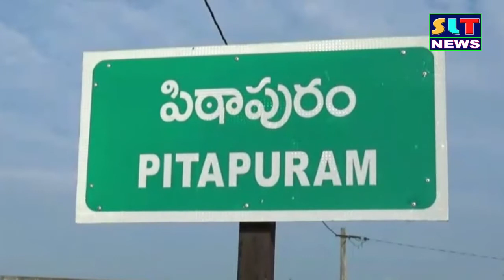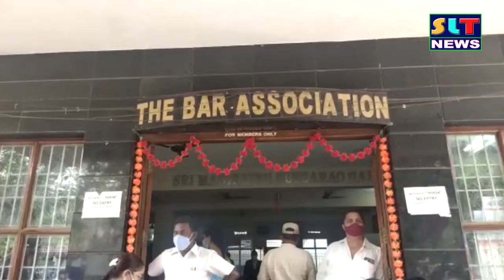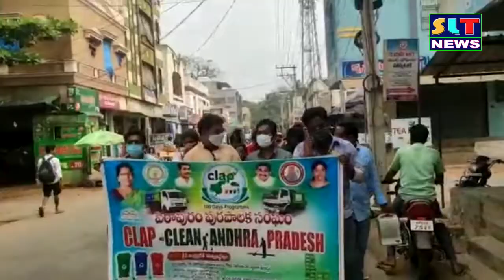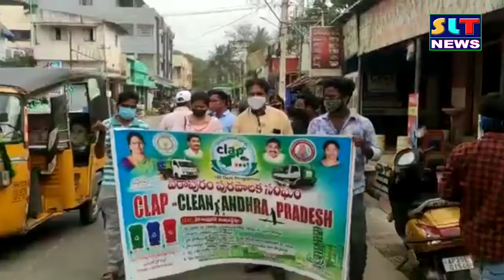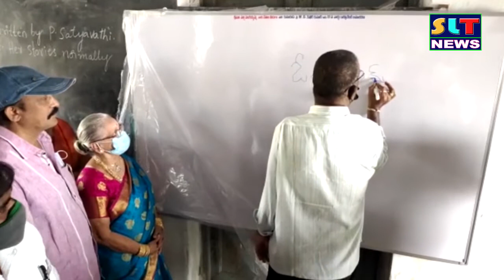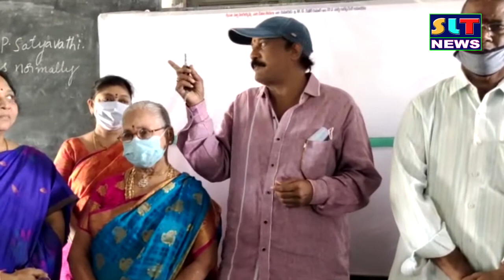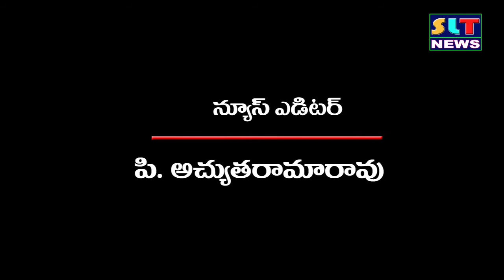SLT NEWS EAST GODAVARI 30 03 2021